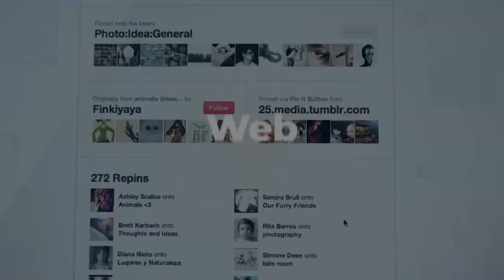REEL - MARIO AGUADO SUÁREZ